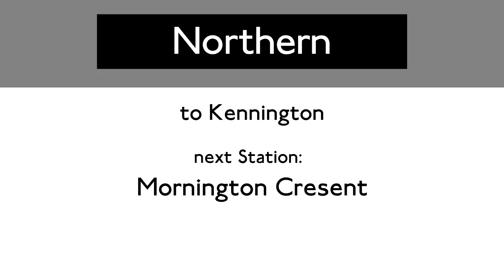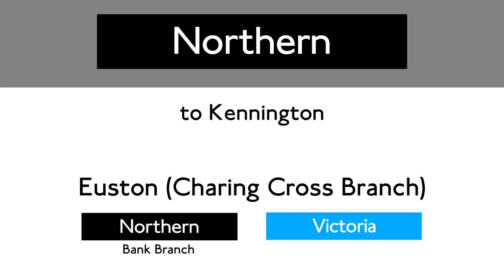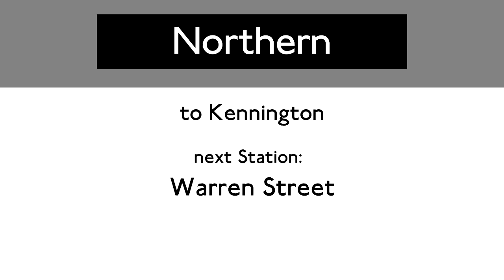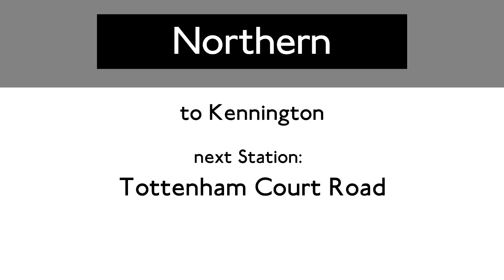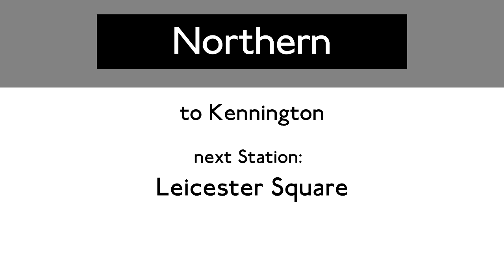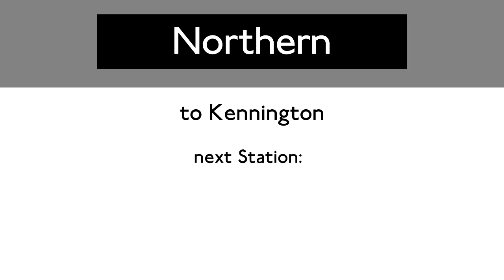London Underground Sound Recording (Northern Line: Mornington Crescent - Charing Cross)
A sound Recording of the London Tube from Mornington Crescent to Charing Cross.
Recorded with a Canon EOS 1100D